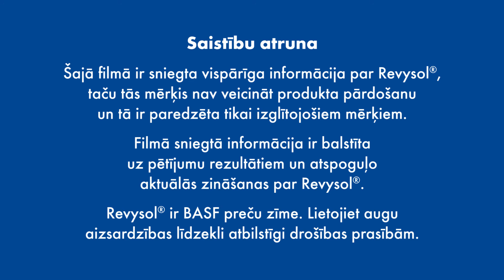REVYSOL® iedarbība: MoA short LV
Revysol®  - BASF inovatīvā fungicīdu darbīgā viela. Revysol® ir radīts izcilam rezultātam! Jaunās paaudzes fungicīdi, kas izveidoti uz Revysol® bāzes,  ir nozīmīgs solis augu aizsardzības zinātnes attīstībā un nozīmē absolūti jaunu kultūraugu aizsardzības standartu praksē.

Šajā video par to, kas notiek šunā, kad patogēno sēnīšu sporas inficē augu, kas ir svarīgākais ferments sēnīšu šūnu stabilitātei un kā triazolu fungicīdi palīdz lauksaimniecības darbībā. BASF pieņemtais izaicinājums izveidot jaunu triazolu fungicīdu, kurā apvienot izcilu fungicīda veiktspēju un ar labvēlīgu regulatīvo profilu. Sintezējot tūkstošiem jaunu triazolu variantu, esam izstrādājuši Revysol® - pirmo izopropanola azolu ar īpašu struktūrālo elastīgumu maksimālam sniegumam un iedarībai.

▬ Par mūsu kanālu ▬▬▬▬▬▬▬▬▬▬▬▬▬▬▬▬▬
BASF ir uzticams partneris lauksaimniekiem, kuri nodarbojas ar augkopības, dārzeņkopības un augļkopības produkcijas ražošanu. BASF piedāvā visaugstākās kvalitātes inovatīvus risinājumus augu aizsardzībā.